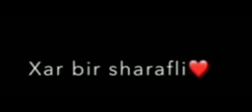Buyruq oladigan joyimiz yoq!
video yoqsa like bosib kanalga obuna bölib kammentda fikringizni qoldiring.